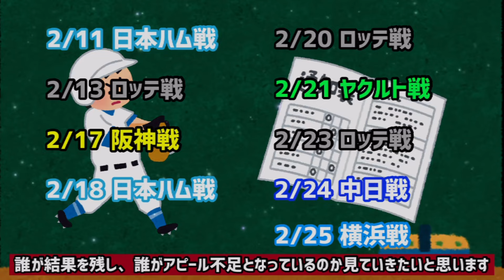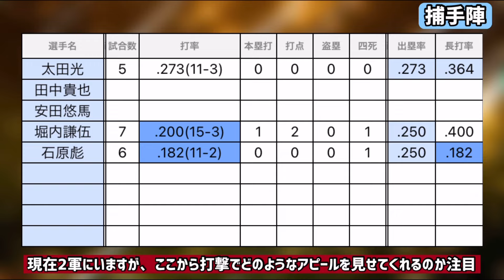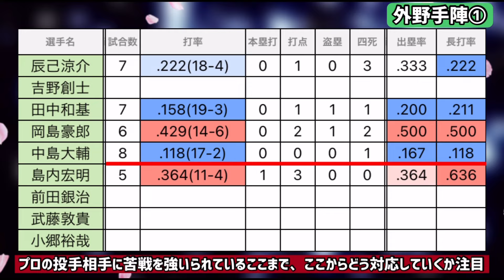【ベテラン勢も順調な調整】東北楽天の対外試合9試合消化した時点での野手個人成績！アピールした人・アピール不足な人【小深田絶好調】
東北楽天ゴールデンイーグルス、対外試合での個人成績